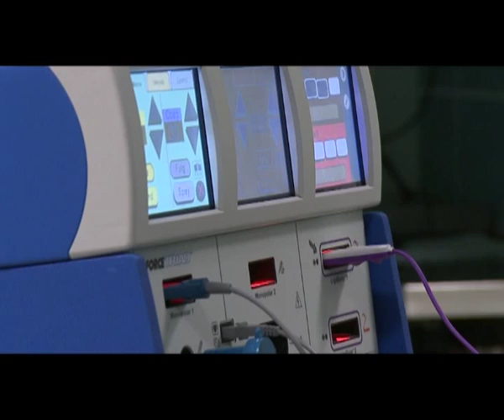Adipositas-Chirurgie im Krankenhaus St. Veit/Glan (Kärnten) der Barmherzigen Brüder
Adipositas-Chirurgie im Krankenhaus St. Veit/Glan

Adipositas (Fettleibigkeit, Fettsucht) wird laut Weltgesundheitsorganisation (WHO) als chronische Krankheit definiert und nach dem Body Mass Index (BMI) eingeteilt. Mit ihr können auch andere Krankheiten (bspw. Bluthochdruck, Diabetes mellitus II, Coronare Herzerkrankungen etc.) einhergehen.

Die Abteilung für Chirurgie des Krankenhauses der Barmherzigen Brüder in St. Veit/Glan (Kärnten, Österreich) hat sich in den letzten Jahren u. a. auf den Bereich der Adipositas-Chirurgie spezialisiert. Verschiedene operative Techniken (Magenband, Magenbypass, Sleeve, etc.) werden durchgeführt.

Interdisziplinäres Expertenteam
Vor jedem Eingriff ist eine genaue Abklärung des Gesundheitszustands des/r Patient/in unerlässlich. Hierfür steht im Krankenhaus der Barmherzigen Brüder in St. Veit/Glan ein speziell geschultes und fächerübergreifendes Team aus den Bereichen Chirurgie, Psychologie, Diätologie, Anästhesie und Innere Medizin zur Verfügung. Dieses Team betreut die Patient/innen sowohl vor als auch nach der Operation.

Weitere Informationen:
Adipositas-Ambulanz des Krankenhauses der Barmherzigen Brüder St. Veit/Glan
Spitalgasse 26
9300 St. Veit/Glan
Ambulanzzeit: Freitag ab 8.30 Uhr in der Chirurgischen Ambulanz

Der Video-Beitrag wurde durch BTV (BTV -- Produktions- und Vertriebs GmbH in A-9300 St. Veit/Glan, produziert und uns dankenswerterweise zur Verfügung gestellt.